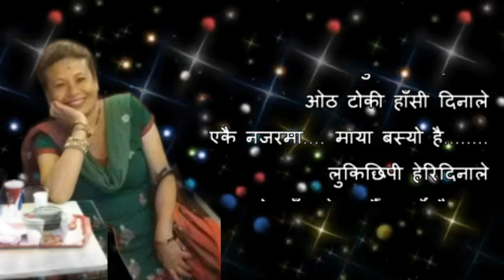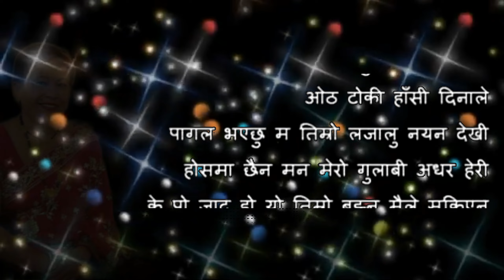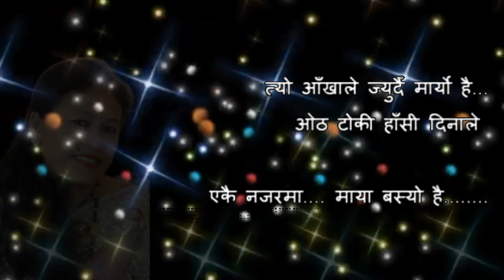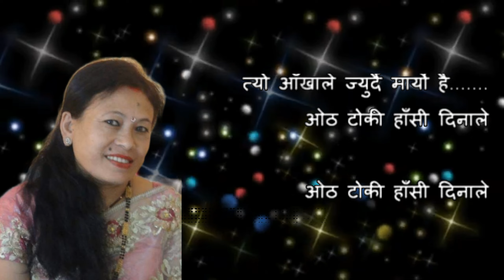एकै नजरमा माया बस्यो है... लुकिछिपि हेरी दिनाले... Cover by : Sunil Mool.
एकै नजरमा माया बस्यो है... लुकिछिपि हेरी दिनाले...
त्यो आँखाले ज्युदैं मायोॅ है... ओठ टोकी हाँसी दिनाले...
Original Version :
Artist : Umesh Pandey

Remix Song Credits,
Singer : Deepesh Kishore Bhartarai
Lyrics : Hem Raj Jora
Album : Rewind

Cover by : Sunil Mool